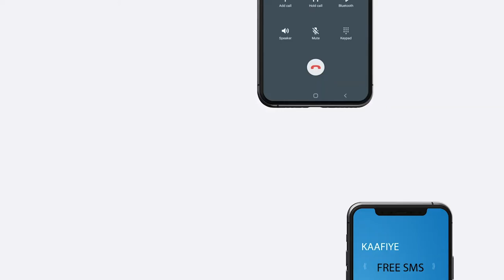Shir looga hadlay waxka qabashada Abaaraha iyo Musiboyinka kale ee Dabiiciga ah Oo Ka dhacay jabuuti